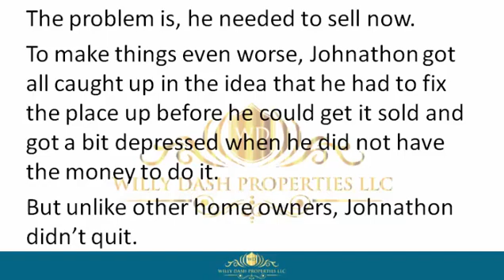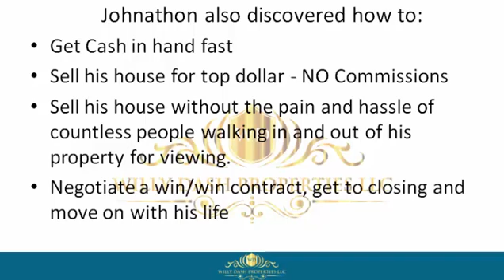how to sell my home in pensacola city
how to sell my home in pensacola city If you are looking for how to sell my home in pensacola city, then watch this video to learn everything you need to know about how to sell my home in pensacola city